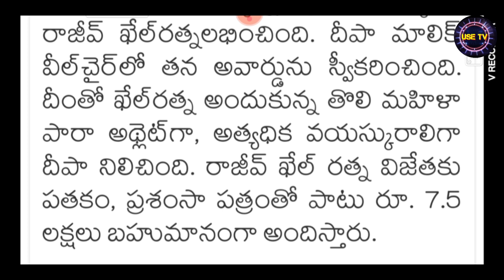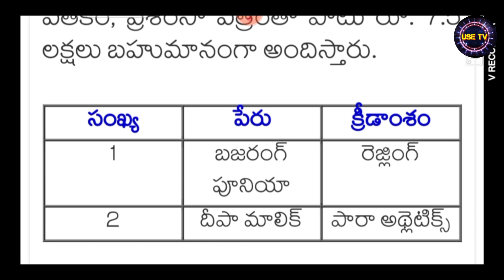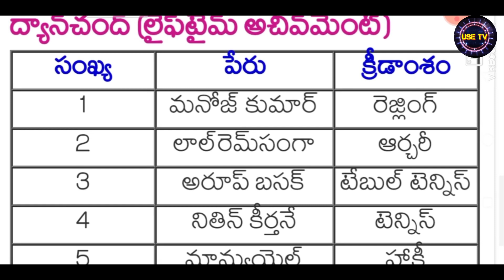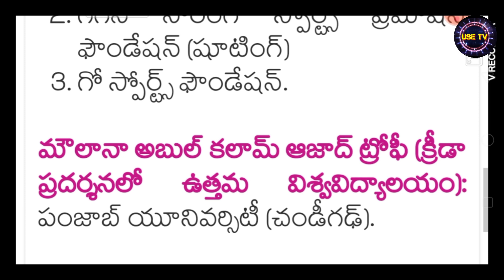National sports prizes 2019//జాతీయ క్రీడ పురస్కారాలు 2019 వీరికి లభించాయి.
National sports prizes 2019 winners list.
National sports prizes 2019 current affairs for all competitive exams like RRB NTPC, RRC Group D, Tet,DSC, PC, SI,and groups